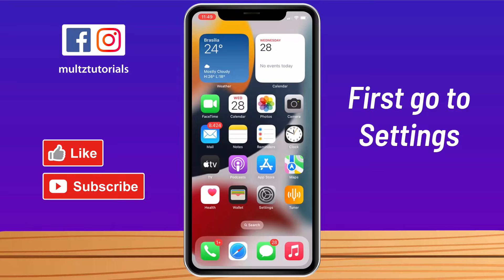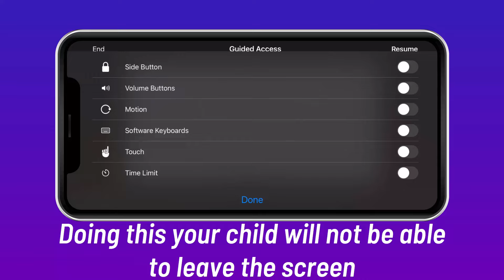HOW TO LOCK YOUTUBE SCREEN For Babies - Disable Touch Screen on iPhone